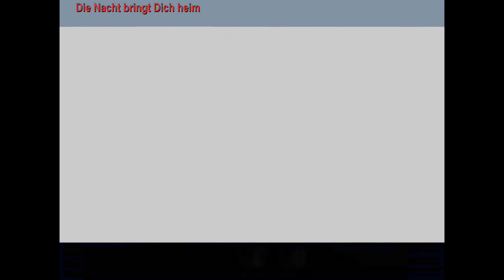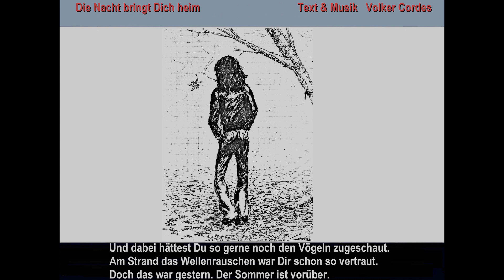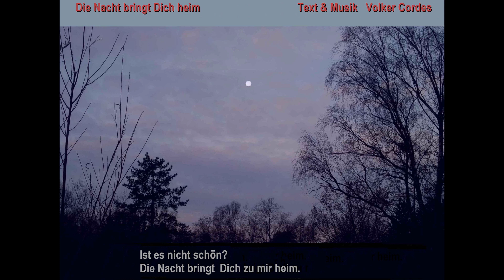Die Nacht bringt Dich zu mir Heim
Text & Musik Volker Cordes